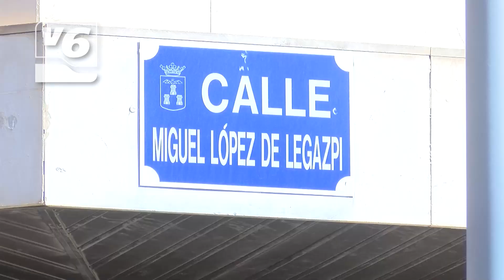OBRAS | El plan de remodelación de la C/ Iris y plaza M. López de Legazpi comienza la próxima semana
Su objetivo es mejorar los espacios urbanos y hacerlos más accesibles y seguros para los vecinos.